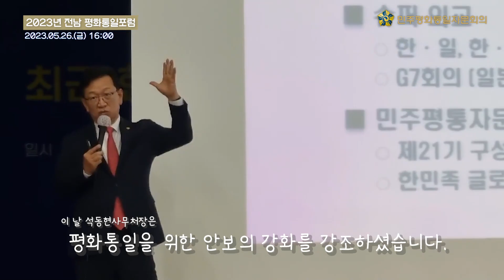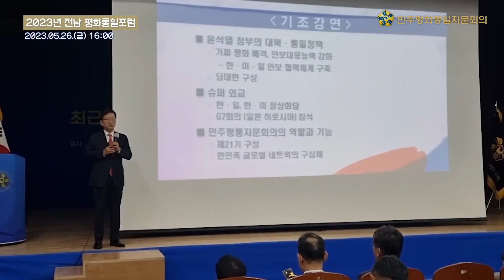전남 평화통일포럼, 한반도 정세와 통일·대북정책